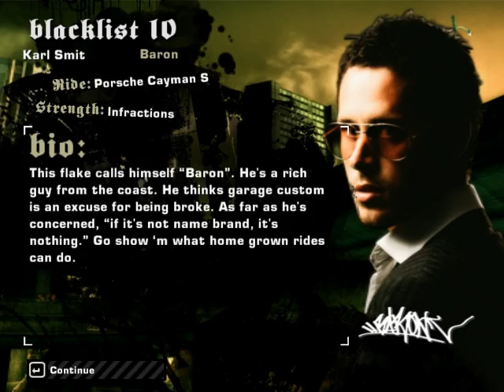Need For Speed - Most Wanted - 2018-01-04c [LSDN]